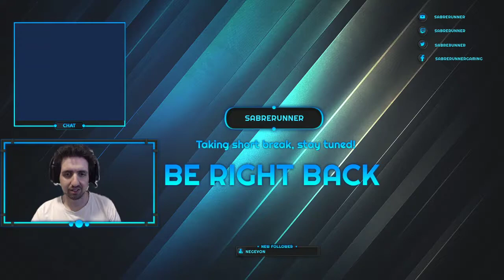Running the Gauntlet (Borderlands 3) Part 6